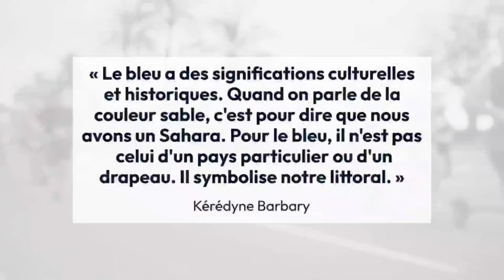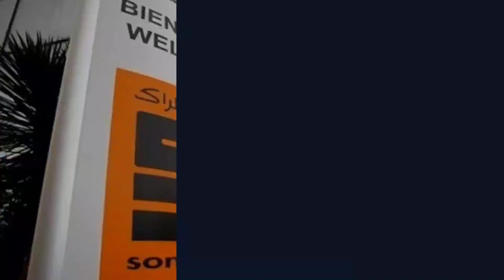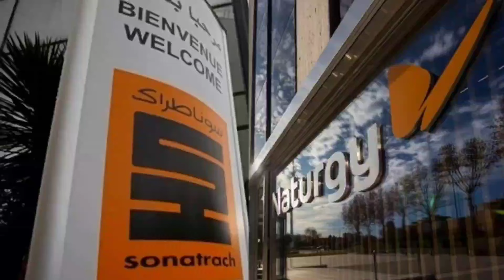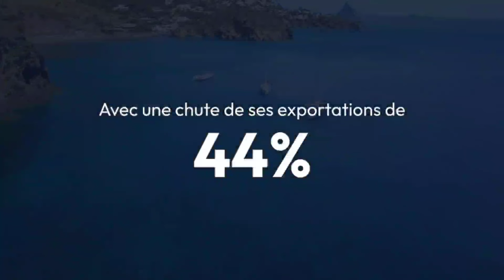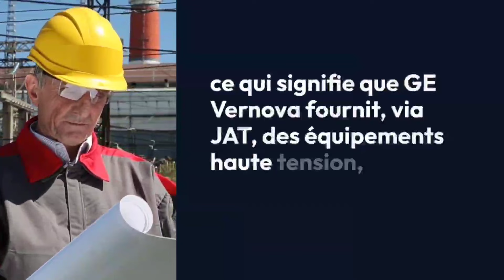🇺🇲🇩🇿Électricité en Algérie: Sonelgaz s’associe à un géant américain pour un projet inédit en Afrique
🛑 Sujet numéro 1 :
JO de Paris 2024 : la tenue officielle des athlètes algériens divise

Sujet numéro 2 :
GNL : l’Algérie surpasse le Qatar dans l’approvisionnement de l’Europe

Sujet numéro 3 :
Dély Ibrahim (Alger) : Des promoteurs immobiliers défient les lois de l’urbanisme